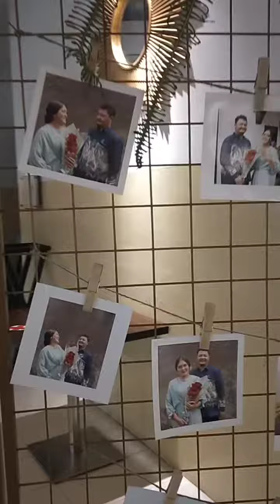Nana wedding 2